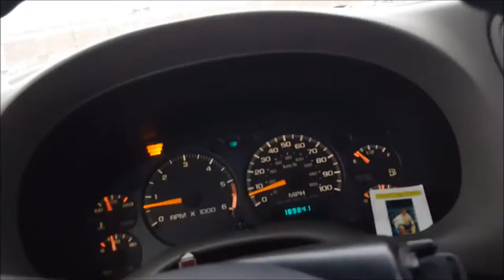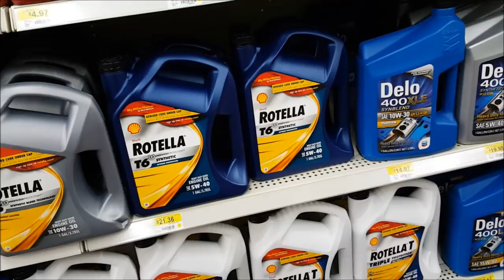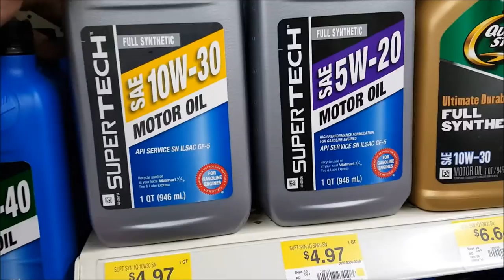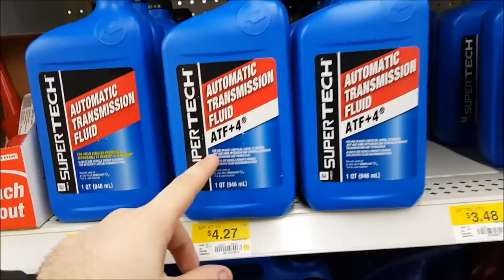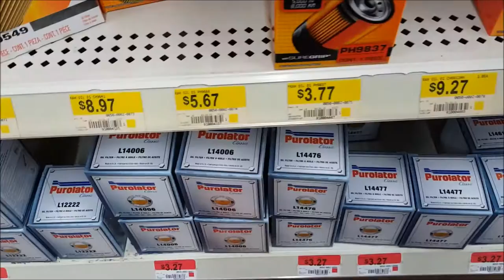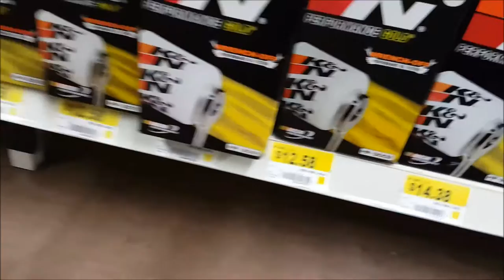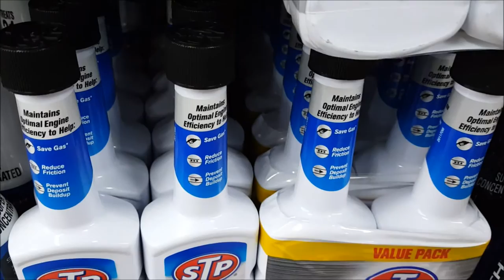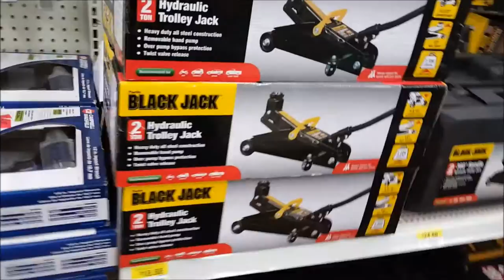Oil & Oil Filters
Vlog #80

HAPPY BIRTHDAY DJ TRAILER!!!

OBDII Reader

Mobil 1 4T 10W-40 ( Motorcycle Oil ) [ THE BEST ]

The Car/ Truck Oils below are based on MY TRUCK. You need to make sure you're buying the proper weight for YOUR VEHICLE. Also, as stated in the video you also need to buy an oil filter. You need to make sure you're buying the correct oil filter. Replace your oil filter EVERY SINGLE TIME you change your oil. An oil filter is NOT AN AIR FILTER where you can do it every other oil change. An oil filter is totally different and it's VERY IMPORTANT you change it out EVERY SINGLE TIME you change your oil.

Pennzoil High Millage Conventional ( CHOOSE YOUR WEIGHT )

Castrol GTX 5W-30 Conventional Oil

Mobil 1 Super High Millage 5W-30 ( Not Sure Why So Cheap )